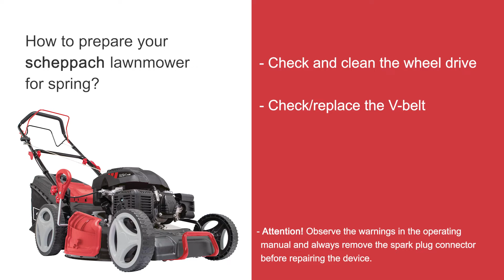Get ready for spring with your scheppach lawnmower - Part 2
How to prepare your scheppach lawnmower for spring?

- Check and clean the wheel drive
- Check/replace the V-belt